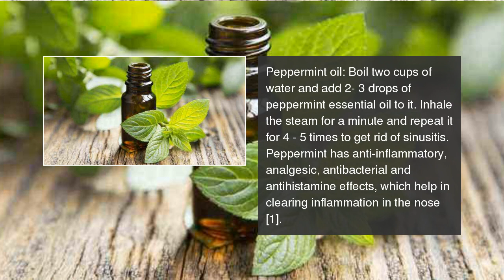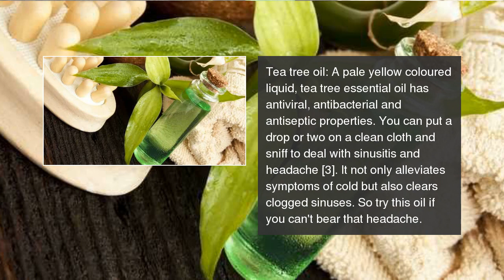4 essential oils to fight sinusitis naturally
To relieve a headache and treat nasal congestion, try these quick fixes! 4 essential oils to fight sinusitis naturally